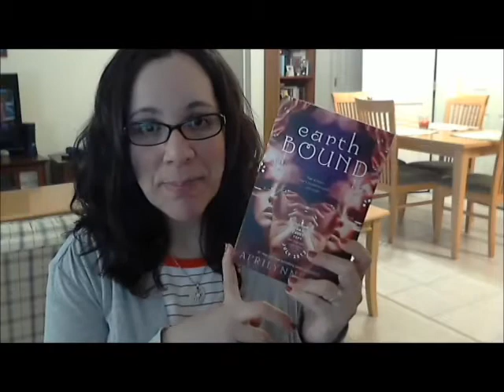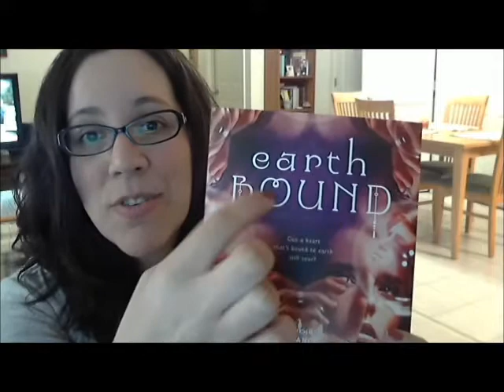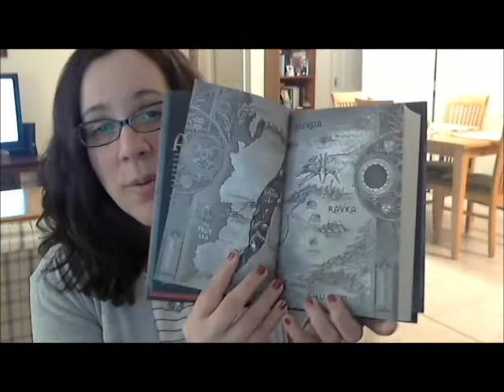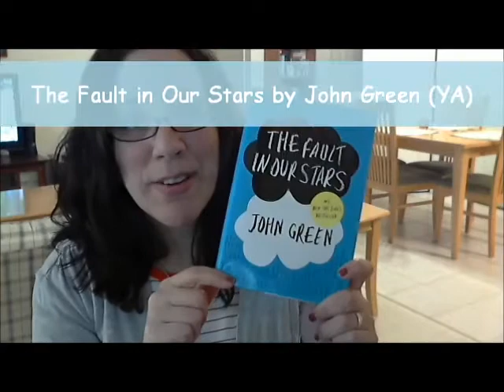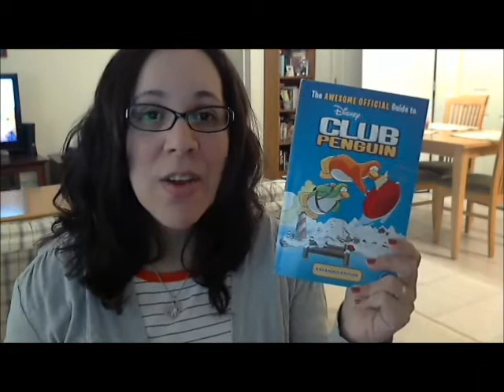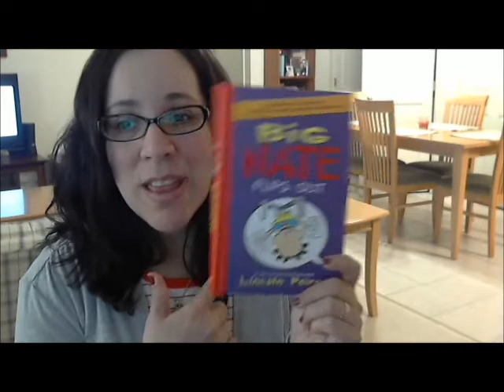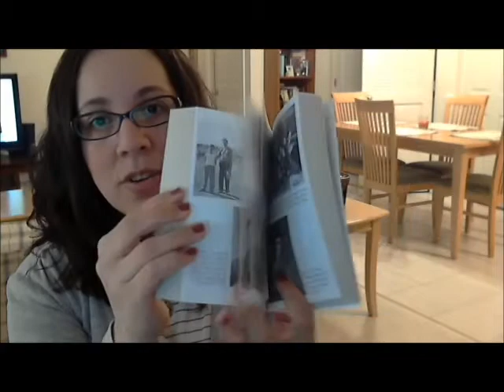Beehive Book Haul and News #38: The "Lincoln, John and Nate" Edition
SO sorry this vlog is so late! I have had a lot of personal things going on! But here it is :) Better late than never! ha!

What I received for review...
- Emblaze (The Violet Eden Chapters #3) (eARC) by Jessica Shirvington (YA)
- Earthbound (ARC) by Aprilynne Pike (YA)

What I purchased, traded, won, etc...
- Shadow and Bone by Leigh Bardugo (YA)
- The Fault in Our Stars by John Green (YA)
- Shatter Me (eBook) by Tahereh Mafi (YA)
- Destroy Me (Shatter Me Novella #1.5) by Tahereh Mafi (YA)
- The Awesome Official Guide to Club Penguin by Katherine Knoll and Tracey West (MG)
- Club Penguin Mad Libs: World's Greatest Word Game by Roger Price and Leonard Stern (MG)
- Big Nate Flips Out by Lincoln Peirce (MG)
- Gangster Squad by Paul Lieberman (Adult)

Mentions and THANK YOU's...
- Sourcebooks Fire
- Penguin Teen/Razorbill